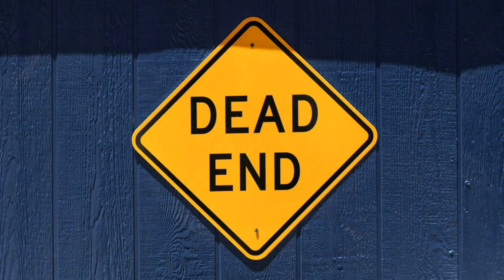The Beggar (हिन्दी में) | CLASS 9 MOMENTS | CBSE | English | Moment |Chapter 10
summary of the beggar

the beggar by anton chekhov question answers

the beggar by anton chekhov in hindi

character sketch of lushkoff

the beggar by anton chekhov questions

character sketch of olga in the story the beggar by anton chekhov

character sketch of olga in the beggar

the beggar story

the beggar by anton chekhov pdf

the beggar question and answers

the beggar class 9 summary

english academy, the english academy,